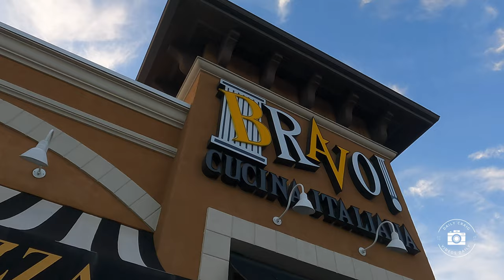The Cincinnati Zoo, a delicious dinner, room change at Great Wolf Lodge, bad wifi and closed pools!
A fun Thursday as we continue our stay at Great Wolf Lodge!

We change rooms, this time moving to a nice and big loft!  Plenty of room for everyone.
Room is awesome, wifi is AWFUL!

We then head to the Cincy Zoo for some fun with animals.  Very big, cool animals, great surroundings - a fun Zoo!
Plenty of spiders, giraffes, pandas an even squirrels!

Dinner is at Bravo, which are all gone from Indy!

Relaxing and watching baseball and football and the night is over!
Welcome to the Daily Craig!  I invite you to join me each day for my fun adventures!  I live on the West Side of Indianapolis, and will be sharing everything we do.  Some days, hanging at home. Some days, visiting places around Indy (and more).  Regardless of where we are, we always have a good time.